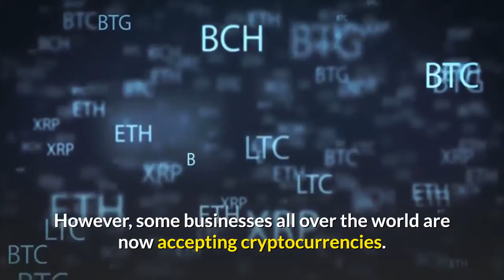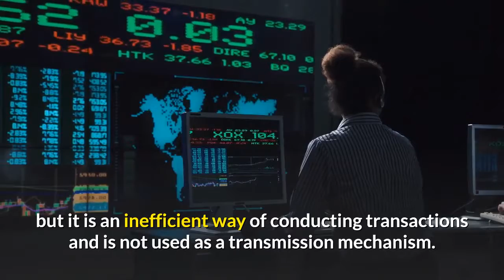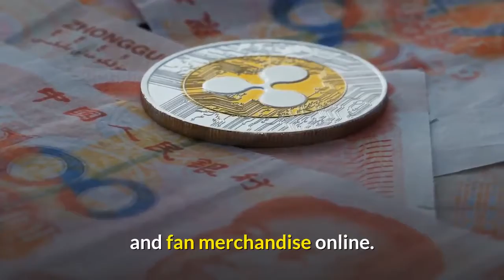Dogecoin Accepted by Businesses in the US, CANADA, and EUROPE (Dogecoin prediction and latest news)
Dogecoin Accepted by Businesses in the US, CANADA, and EUROPE (BIG DEAL FOR DOGE!)

Hello guys, welcome back to another video on another interesting topic. Most of the countries accept Fiat as a payment system. However, some businesses all over the world are now accepting cryptocurrencies. Except for Tesla accepting Bitcoin, a few counties around the globe are beginning to accept Dogecoin as their means of payment.

This is definitely great news for Doge holders as people will use Doge to sign business deals and buy cars, flights, and restaurant meals. But the citizens and businesses will have to agree to trade with the Doge currency for it to be accepted.